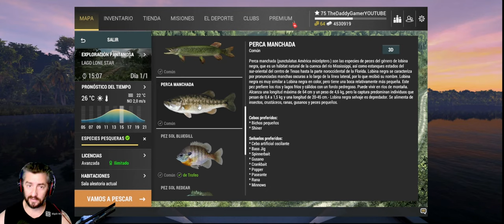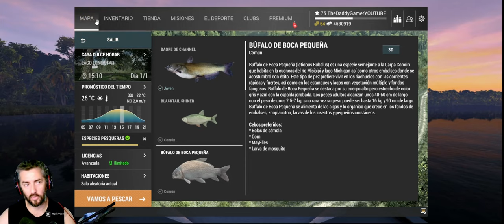⭐️LONE STAR BAGRE, LUCIO HERBACEO Y BUFALO DE BOCA PEQUEÑA⭐️ DONDE Y COMO PESCARLOS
Empezamos nueva serie que espero os sirva de mucha ayuda con los que creo pueden ser los peces que mas se quieren pescar, o mas dificiles pueden llegar a ser o inlcuso, sean los que mas dinero dan. Pescaré en todos ellos los que creo que son mas atractivos por una u otra razón y espero que esten todos los que quieren jeje.

COMPONENTES DEL PC:
Procesador: I-7 6700K
Placa base: MSI Z170A
Memoria: 16G
GPU: Nvidia Geforce RTX 3060 12G